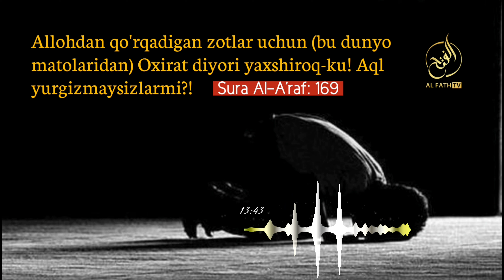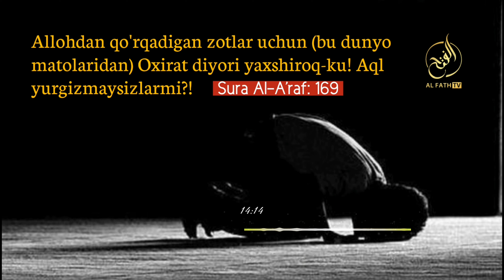Мўминлар Аллоҳдан ғойибона қўрқиши ҳақида | Шайх Абдуллоҳ Зуфар Ҳафизаҳуллоҳ | Mo‘minlar Allohdan